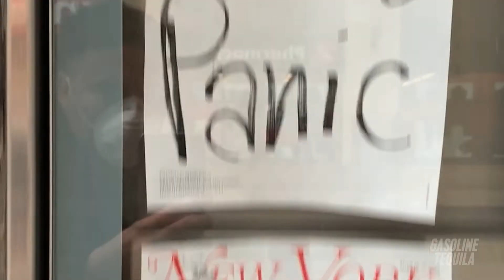Gasoline Tequila | Sonder [Official Video]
Acclaimed New York City IndieFlamencoRock band Gasoline Tequila has released the video for “Sonder,” a haunting ode to the desolate streets of Manhattan during the height of the coronavirus pandemic, and a poignant tribute to the enduring spirit that has kept New Yorkers hopeful, and ultimately, connected.

Written and recorded entirely by Gasoline Tequila frontman Massimo Lusardi during the city’s initial quarantine period, “Sonder” came to life, chord by chord, as Massimo played nightly concerts from his lower Manhattan balcony during the Seven O’Clock Cheer for front-line workers.

“Sonder” is the realization that everyone around us, even those we don't know, are living a life just as complex, tumultuous, and meaningful as ours. Brought to life with visuals recorded by Massimo himself, the video documents a wide array of everyday New Yorkers, and Massimo’s own introspective mood as he wandered the city, largely alone.

“I went from playing some of the most exclusive rooms worldwide to being stuck in my room,” Massimo remembers. “I started Gasoline Tequila to bring New York City’s creative class together for indulgent, wild nights, but ‘Sonder’ showed me how sharing my deepest personal vulnerabilities during a time of widespread anxiety was the key to creating even deeper connections with people, and finding my true artistic self.”

“This video is very raw, and very much from the heart,” Massimo continues. “I didn’t want anything too polished, because as we New Yorkers know, our city has never been more ragged, but also never more ours.”

Since 2016, Gasoline Tequila has brought its vibrant live performances and unique IndieFlamencoRock sound to chic venues across the United States and Europe, playing live on catwalks at New York and Paris Fashion Week, and collaborating with iconic brands including Oscar De La Renta, Cartier, and Veuve Clicquot.

Gasoline Tequila frontman Massimo Lusardi credits his background as a restaurateur and event designer with helping to create the band’s legendary experiences, attracting the doers, the makers, and the risk takers from across the globe for nights of memorable music and lush debauchery.